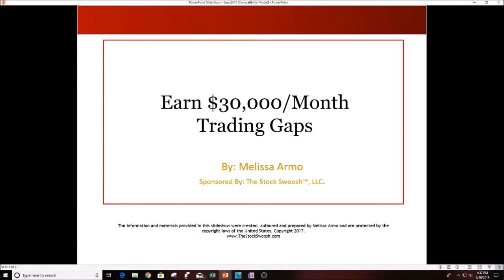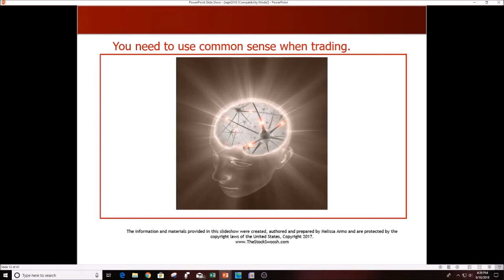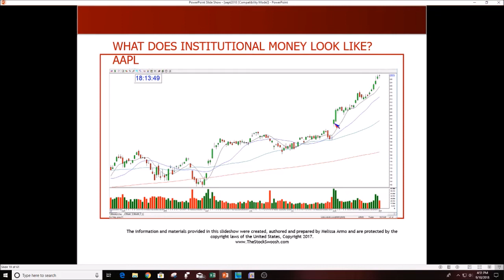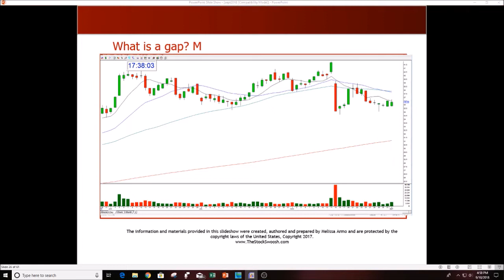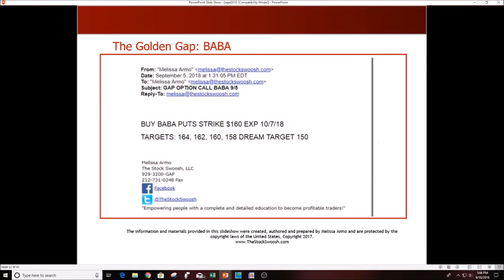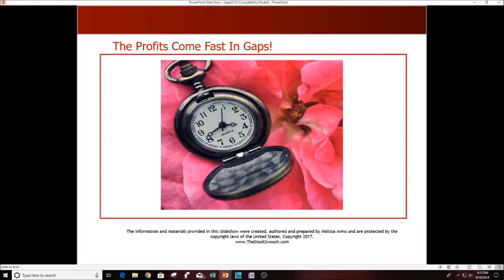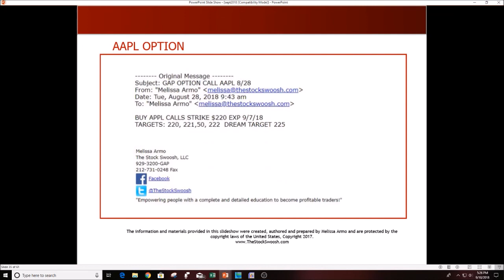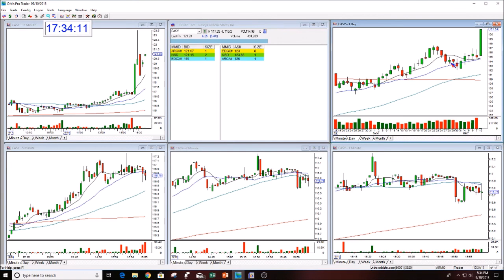Earn $30,000/Month Trading Gaps